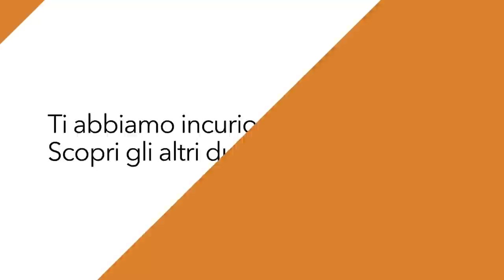Le novità di SAS Forum Milan 2019 (4 giugno)